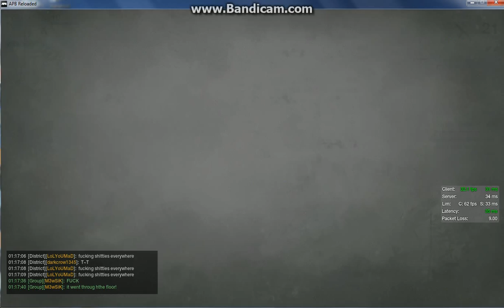APB Reloaded: Colby PMG in action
Tomboyjojo n friends went on a mission. But one of them planned to dethreat, so to win or not win...let the fate decide.